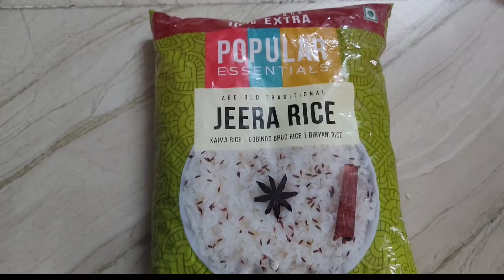Chittimuthyala Nattukodi Biryani@SumanaReddyVlogs biryanirecipe biryani Nattukodi Biryani#foodie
Ingredients
Nattukodi
Chitti Muthyala rice
Biryani Rice ingredients
onions
tomatoes
mirchi
 Preparation:
For preparation i have mentioned detailed in video plzzz watch my video and
 @Amma Kuthuru vlogs
@amma kuthuru vlogs
muttonkaima biryani
chittimuthyala biryani
Chittimuthayala Nattukodi Biryani